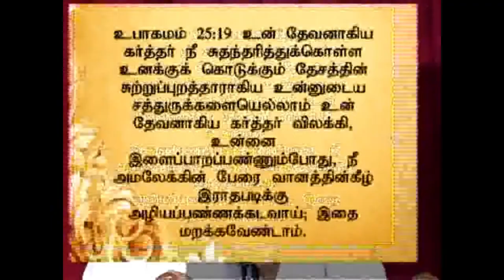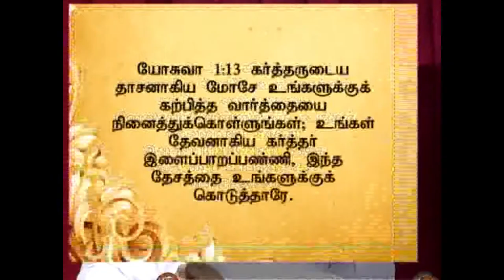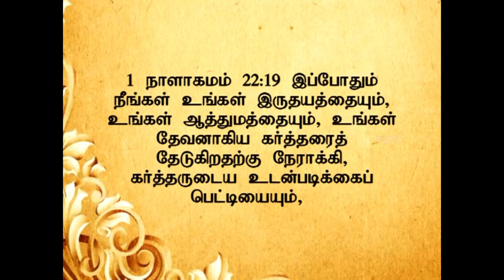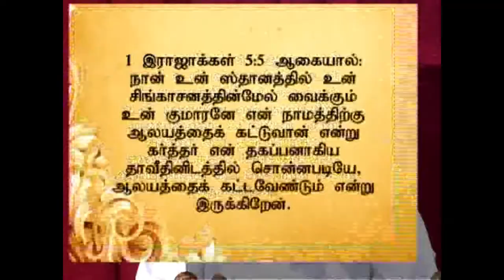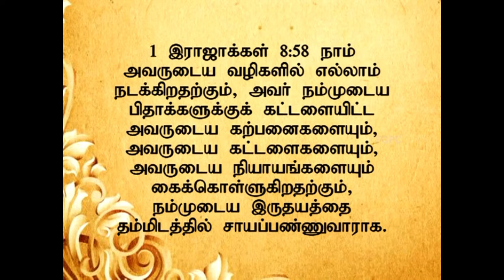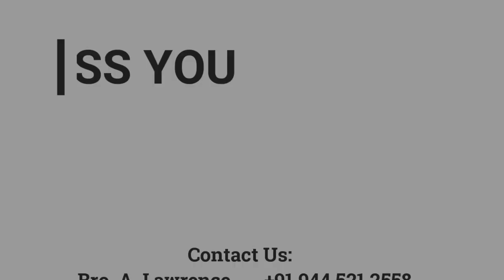இளைப்பாறுதலின் காலத்தில் ... | 14.04.2013 | Pr. I. Vinil Sathish | Kadamalaikuntu FGPC